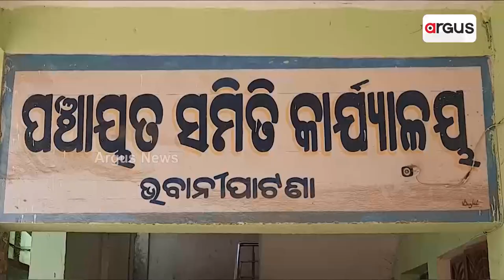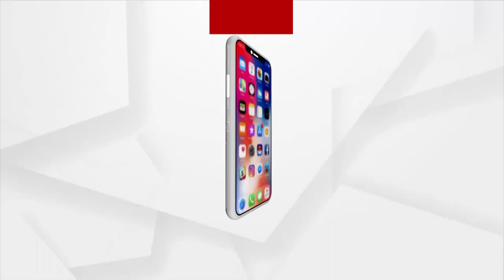ପିଏମ୍ ଆବାସ ଅନିୟମିତତା ଅଭିଯୋଗ ପରେ ରାଜ୍ୟ ବିଜେପିର ରଣହୁଙ୍କାର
ପିଏମ୍ ଆବାସ ଅନିୟମିତତା ଅଭିଯୋଗ ପରେ ରାଜ୍ୟ ବିଜେପିର ରଣହୁଙ୍କାର। ଚାରିଆଡେ ପ୍ରତିବାଦ। ଯୋଗ୍ୟଙ୍କୁ ବାଦ୍ ନେଇ ଅଯୋଗ୍ୟଙ୍କୁ ତାଲିକାରେ ସାମିଲ୍ କରାଯାଇଥିବା ଅଭିଯୋଗରେ ରଣହୁଙ୍କାର ନେଇ ମୁଖ୍ୟ ବିରୋଧୀ ଦଳ